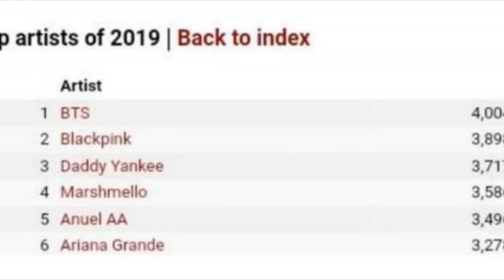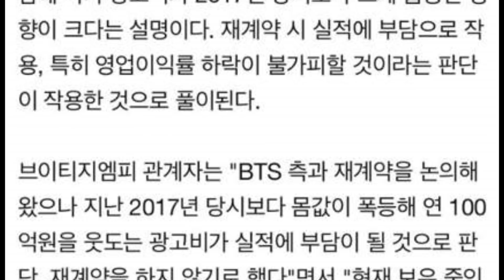DE ÚLTIMO MINUTO! BTS NO RENOVARÁ SU CONTRATO | IDOLS HABLAN DE SU SALUD | FANS DESCUBREN ESTO DE JK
Video de las noticias más recientes de BTS y otros grupos de K-POP